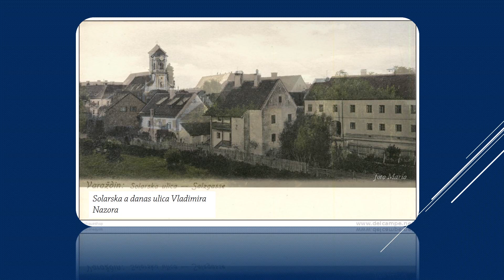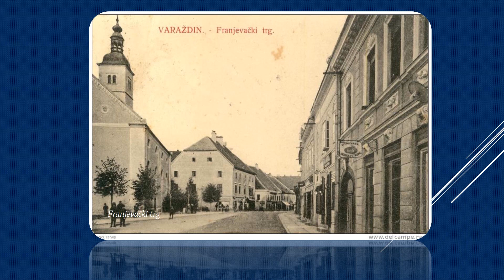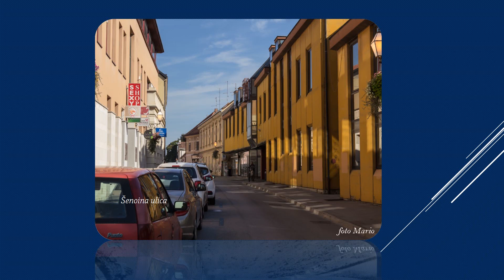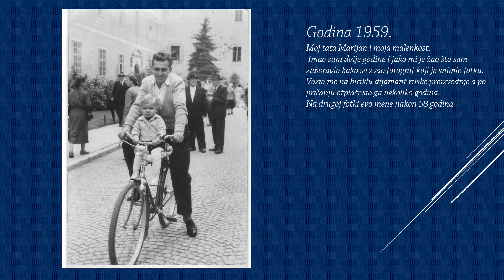Varaždin na fotografijama nekad i danas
Na tu temu ima prekrasnih uradaka koje možete naći na internetu.
Pregledavajući stare fotografije i razglednice Varaždina došao sam u iskušenje da se i ja pridružim sa mojim video uratkom toj ekipi.
Prilikom fotografiranja uspoređivao sam snimljene kadrove starih fotografija i pokušavao napraviti kadar i kut snimanja isti kao kod starih fotki.
Nalazio sam na razne prepreke ali vještim manevrima dosta uspješno sam ih izbjegavao.
Razlike su fascinantne a to dokazuje da se Varaždin mnogo promijenio ali je sačuvao svoj barokni izgled.
Nadam se da sam uspio što vjernije prikazati Varaždin nekad i sada i sve one koji poznaju grad i vole ga srcem ,nostalgično zainteresirati da pogledaju ovaj video.